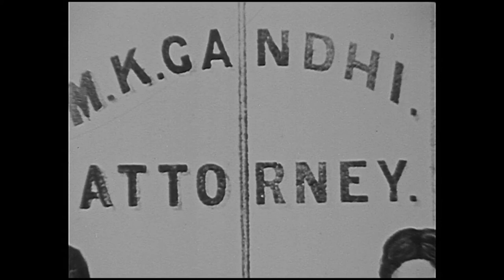Mahatma Gandhi - Soul Force | Those Who Shaped the 20th Century, Ep. 19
High quality version, scanned in HD from the master film reel
Portrait of the Father of Indian Independence and Contemporary Indian Thought: Mahatma Gandhi. Narrated by Henry Fonda.

Mohandas Karamchand Gandhi, known as Mahatma Gandhi, was born on 10/02/1869 in Porbandar, Gujarat and died on 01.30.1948 in New Delhi, Delhi, was an Indian lawyer, journalist, teacher of morality, ascetic and pacifist. He was the political and spiritual leader of the Indian independence movement in the 20th Century, the nonviolent resistance, civil disobedience and "fasting unto death" the end of British colonial rule brought about in 1947 across India.